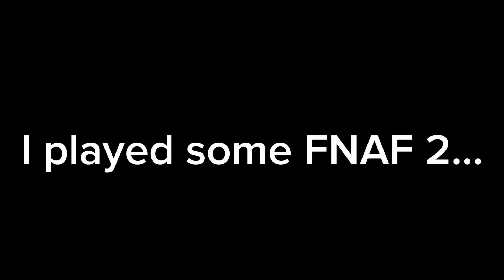I edited FNAF 2 because I had nothing else better to do